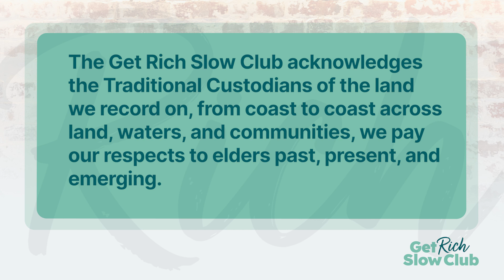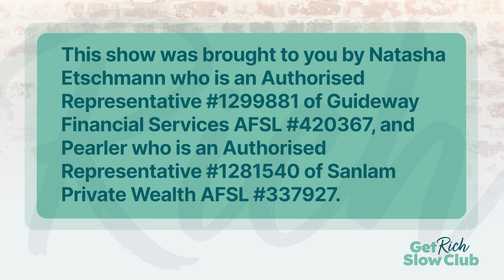43. How to not work forever feat. New Money, The Broke Generation, and Nick from Pearler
Folks, this here’s a special one.

Recently, Natasha Etschmann (Tash Invests) and Ana Kresina (Head of Product & Community at Pearler) took the Get Rich Slow Club on the road. They met up with a few of their favourite content creators, invited friends from the community to join them, and talked about money. What you’re about to listen to are the results from that evening.

In this special live event, Tash and Ana are joined by Brandon from New Money, Emma from The Broke Generation, and Nick from Pearler. In their chat, they discuss how listeners can avoid working forever, and share their own money management experiences. They also answer questions from the audience, and remind us why community is so important when getting rich slow. This is an episode you won’t want to miss!

Natasha Etschmann is an Authorised Representative 1299881 of Guideway Financial Services Pty Ltd AFSL 420367.

Pearler is an Authorised Representative 1281540 of Sanlam Private Wealth Pty Ltd AFSL 337927.

If you are considering any of the products we spoke about during the show, be sure to read the Product Disclosure Statement & Target Market Determination available from the product issuer’s website before deciding.